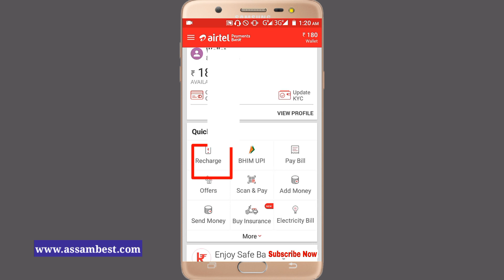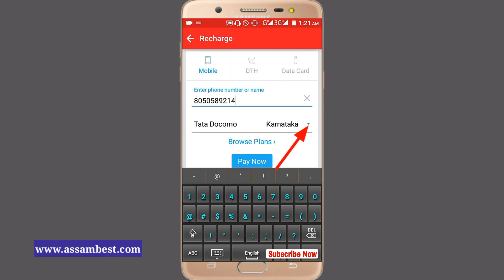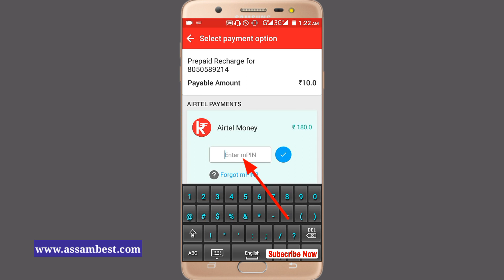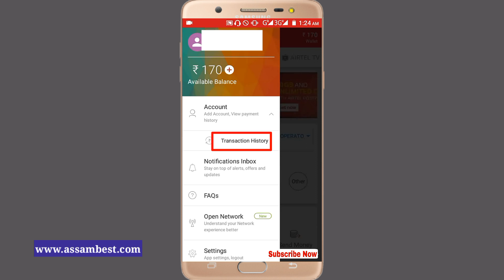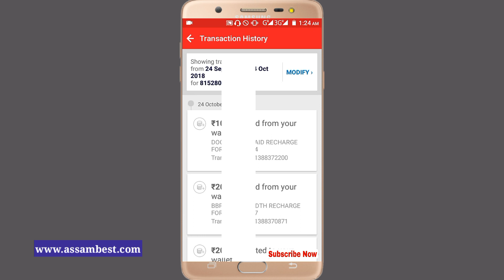RECHARGE JIO SIM CARD ONLINE BY AIRTEL MONEY WALLET IN ASSAMESE